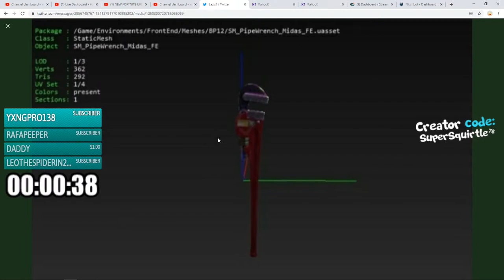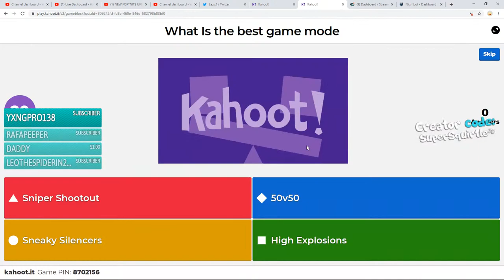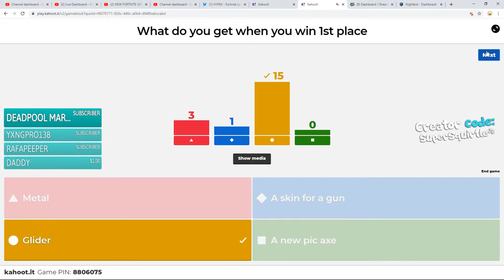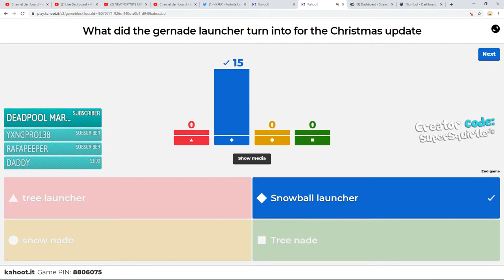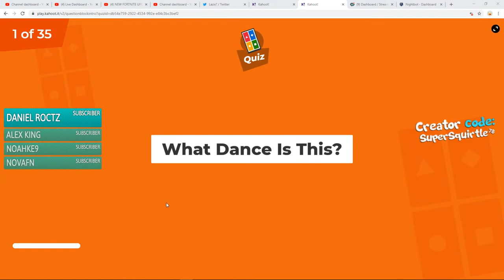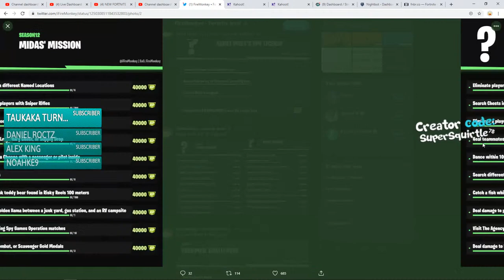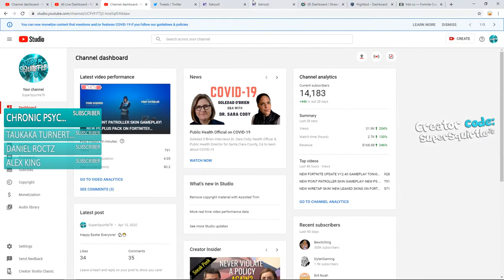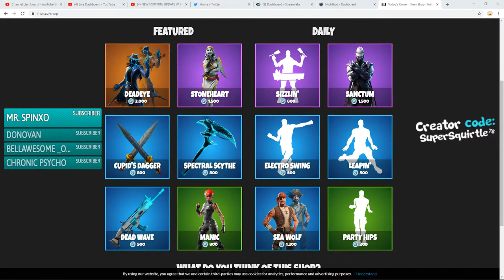NEW FORTNITE UPDATE V12.40 GAMEPLAY! NEW UPDATE ON FORTNITE!! FORTNITE BATTLE ROYALE!!!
All donations go towards the channel in someway and do think before donating because they are not refundable!!!

Fortnite Support A Creator Code: SuperSquirtle78 (I do make money off my code when you use it to buy item shop items so thank you if you do! :) )

PSN : supersquirtle78
XBOX GT: EndlessTitan4
PC/STEAM: supersquirtle78

On this channel you will find Call Of Duty Zombies Content & Fortnite Content!